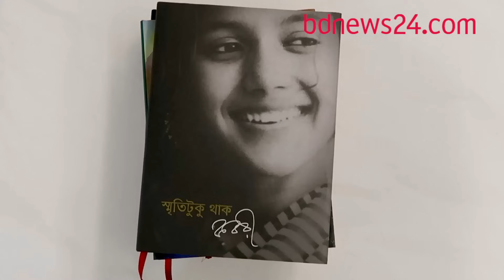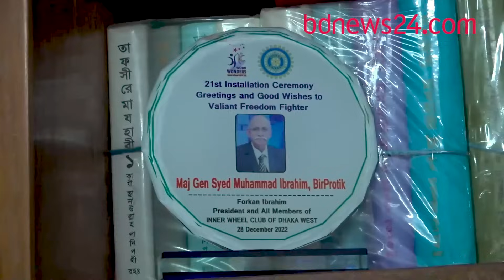বিএনপির সঙ্গে কল্যাণ পার্টির দূরত্ব, কারণ জানালেন ইবরাহিম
প্রায় এক যুগ জোটের সঙ্গী বিএনপিকে ফেলে ভোটে অংশ নেওয়ার ঘোষণা দিয়েছেন বাংলাদেশ কল্যাণ পার্টির চেয়ারম্যান সৈয়দ মুহাম্মদ ইবরাহিম। এরপর থেকে অনেক কটূ কথা শুনতে হচ্ছে তাকে। তিনি আগেই বলেছেন, টাকার কাছে বিক্রি হননি। তাহলে কেন এই সিদ্ধান্ত?
একান্ত সাক্ষাৎকারে বিডিনিউজ টোয়েন্টিফোর ডটকমকে সব বললেন অকপটে।